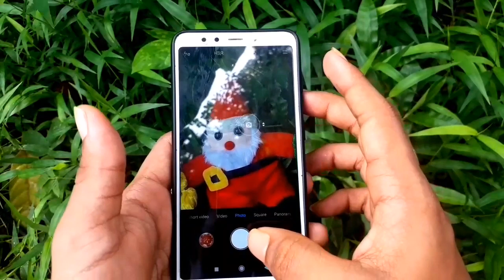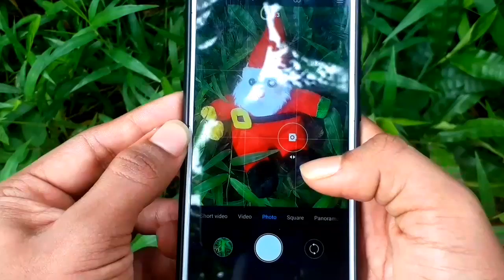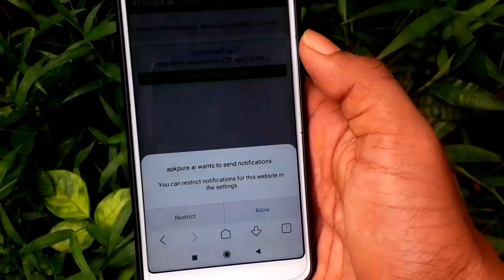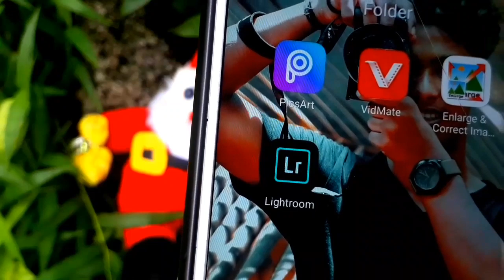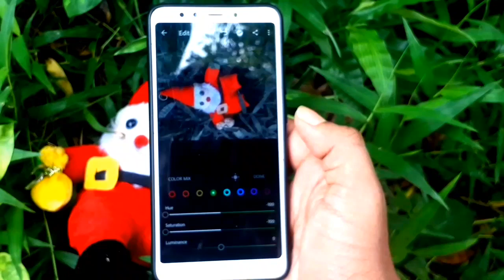MOBILE PHOTOGRAPHY TIPS